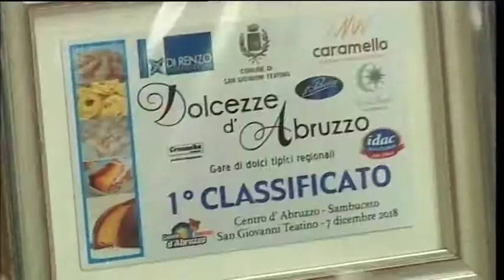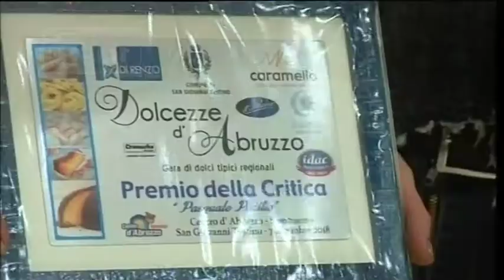Abruzzo - I dolci tipici del Natale